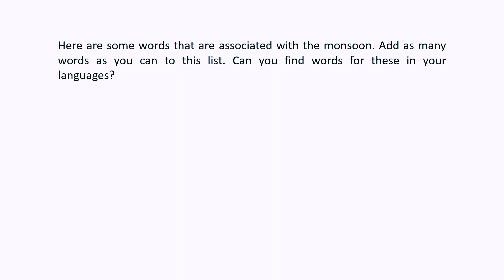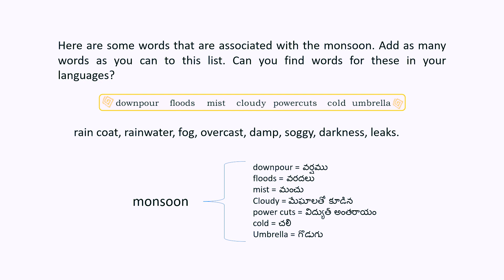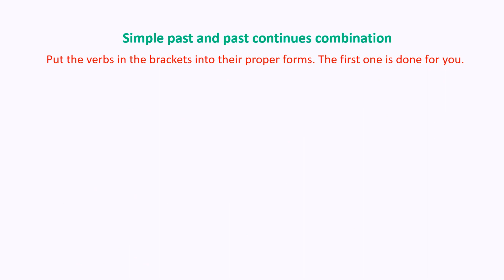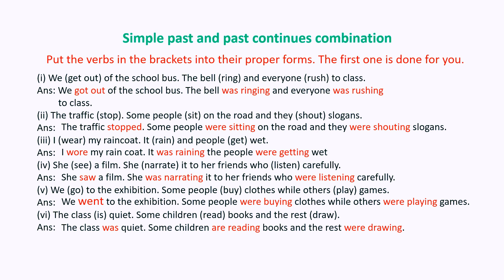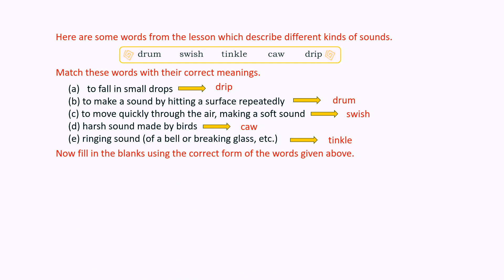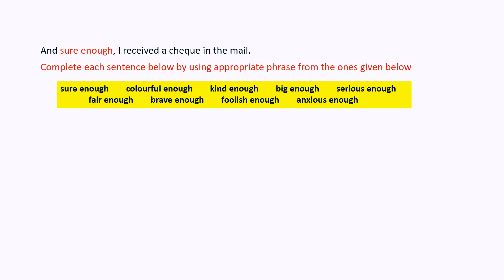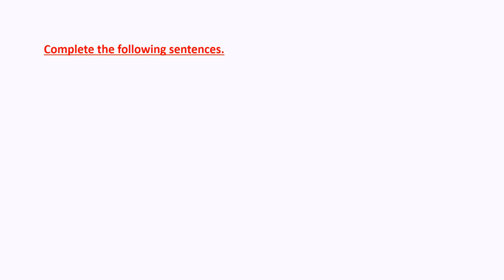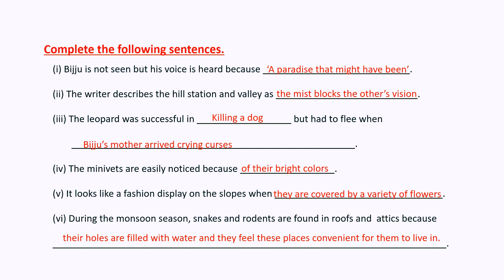A Short Monsoon Diary//VIII CLASS 8TH LESSONGRAMMAR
Useful for all competitive exams//TGT//PGT//School AssistantVIII CLASS 8TH LESSONGRAMMAR